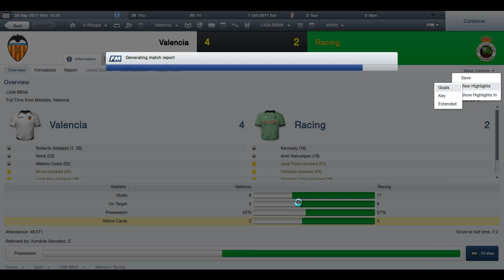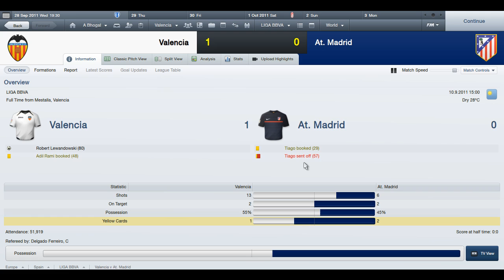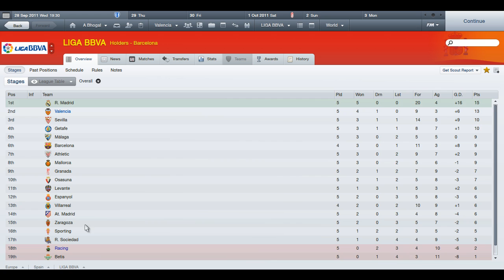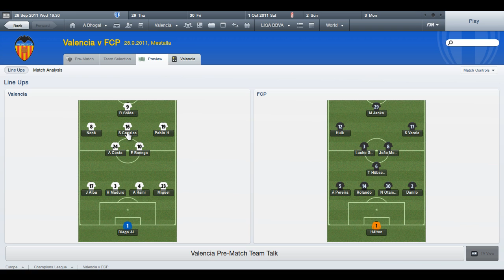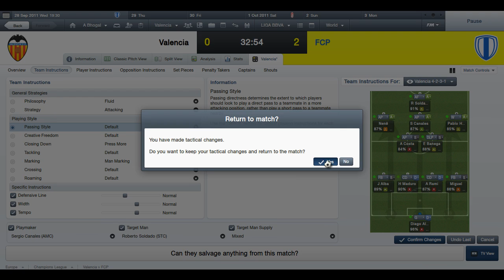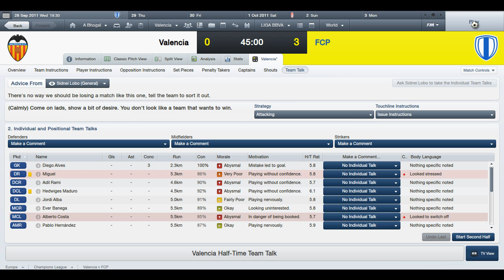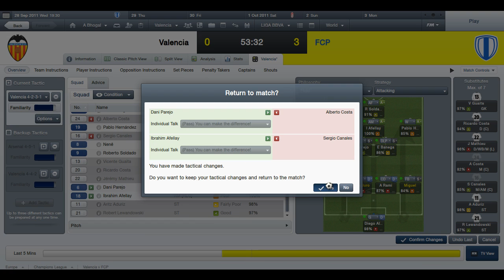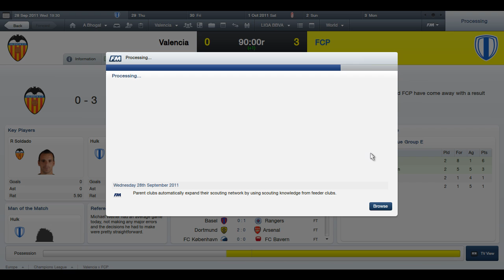Football Manager 2012: An Idiot Abroad: S1Ep2- September